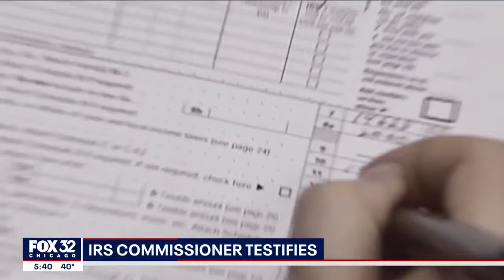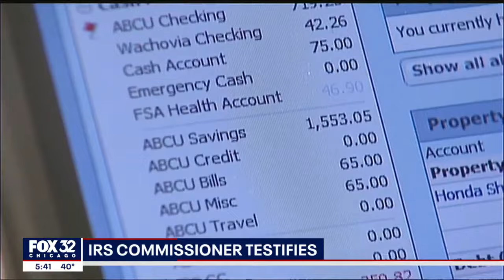IRS commissioner faces Congressional scrutiny over tax enforcement targeting wealthy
Is it a war on the wealthy or good old-fashioned law and order? Lawmakers on Capitol Hill sparred with the head of the IRS over the agency's new mission to make the rich pay their "fair share" of taxes.